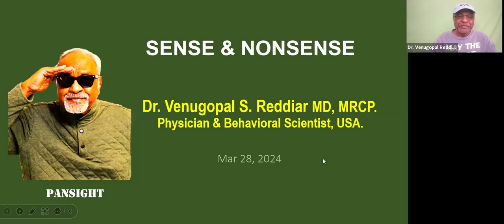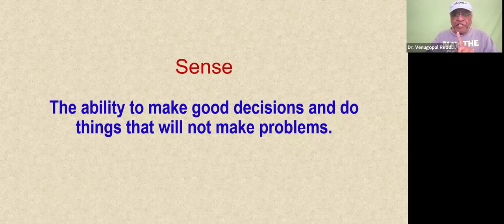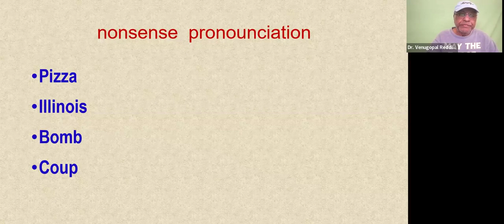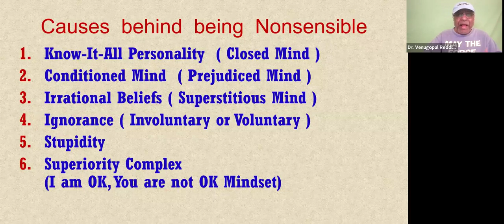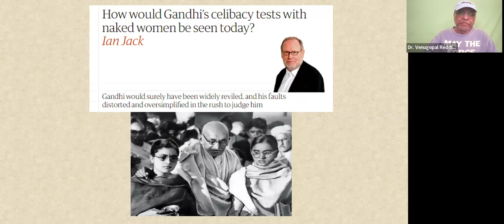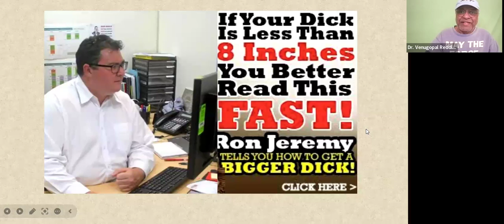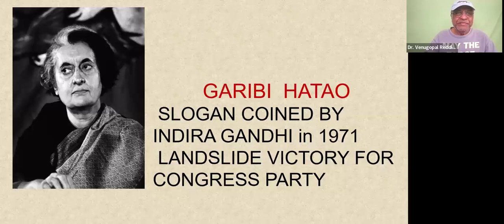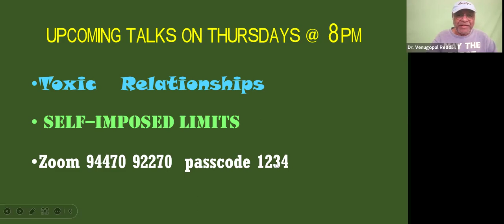SENSE & NONSENSE | Dr. Venugopal S. Reddiar | Mar 28, 2024 | PANSIGHT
Our Decisions & Actions are either SENSIBLE or NONSENSIBLE. Life will be miserable if Decisions & Actions are NONSENSIBLE.   Many people don't think & act SENSIBLY. That's a bitter truth.

If you understand why people don't think & act SENSIBLY, it will help you think & act RATIONALLY (SENSIBLY ) and make your life a heaven.

This Video is worth reading 10 books.